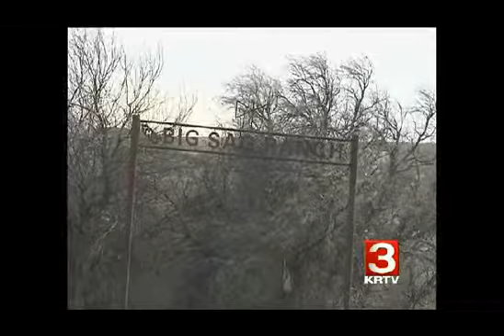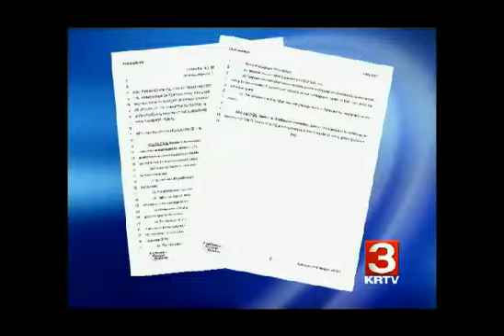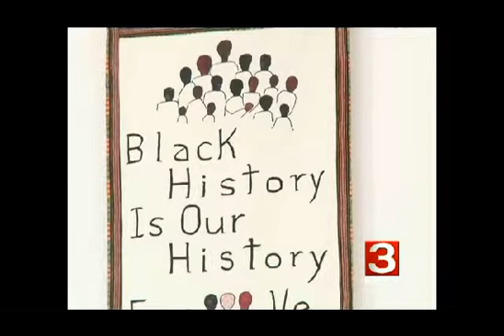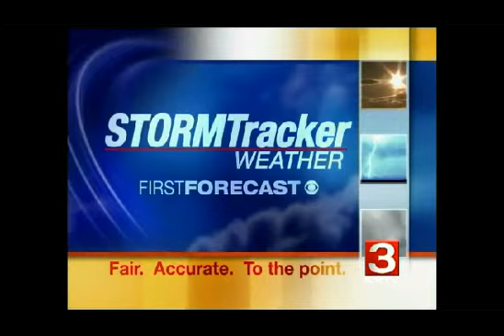KRTV Top Stories - Mon Feb 4, 2013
Montana ranchers featured in Super Bowl ad; MT Legislature hears testimony on death penalty; campaign finance bill takes aim at "dark money" donations; Juneau gives State of Education speech; Black History Month features two remarkable women.